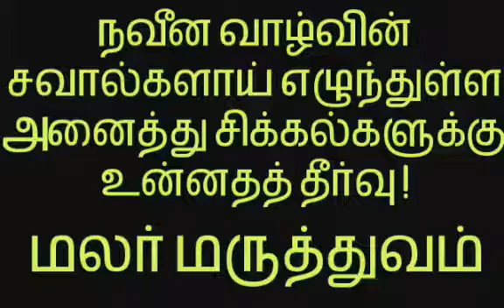மலர் மருந்துகள் ஆரா ஆற்றல் | flower remedies Aura Power | சக்ரா & ஆரா பலப்படுத்தும் மலர் மருத்துவம்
சக்ரா & ஆரா பலம் மலர் மருந்துகள் . மலர் மருந்துகள் ஆரா ஆற்றல் போட்டோக்கள்.